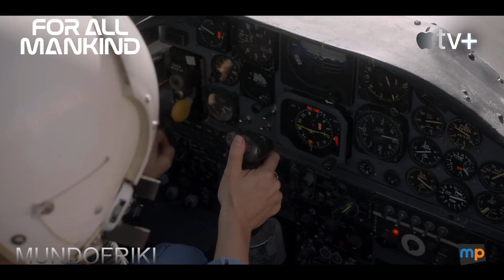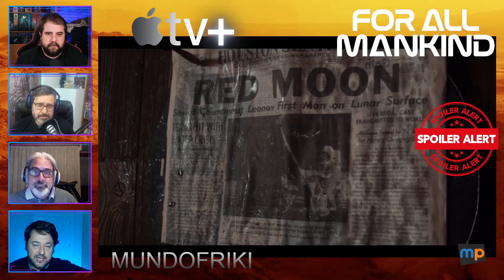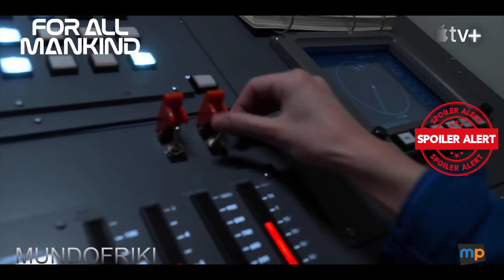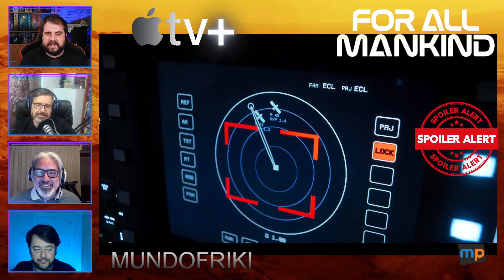MundoFriki: For All Mankind (Para Toda la Humanidad) - Especial Antesala Estreno Temporada 4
Bienvenidos a este Especial MundoFriki que aprovechando se estrena el viernes 10 de noviembre la 4ª Temporada de la serie de Apple TV+ "For All Mankind (Para Toda la Humanidad)" hemos decidido repasar las primeras tres temporadas.